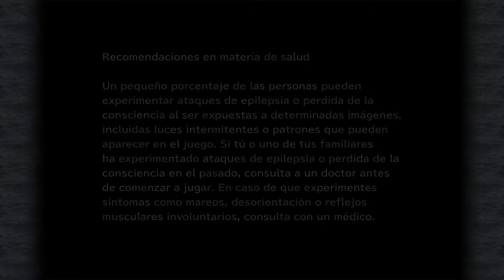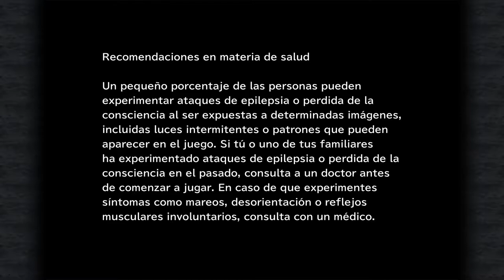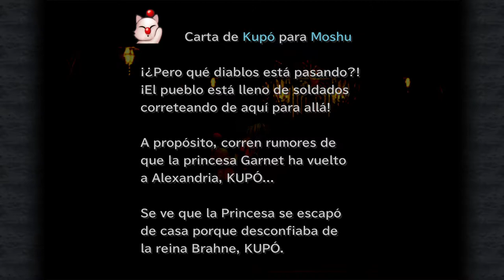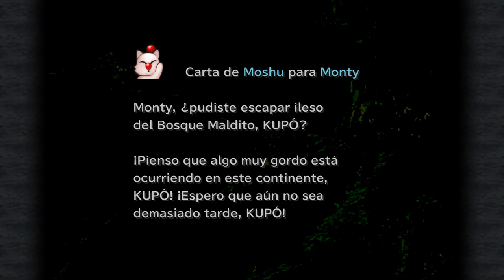Final Fantasy IX - cap.11 - El secreto de Daga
Lo que guarda en su interior.